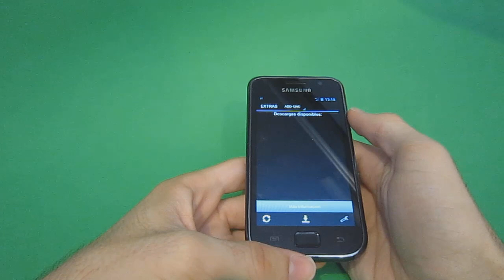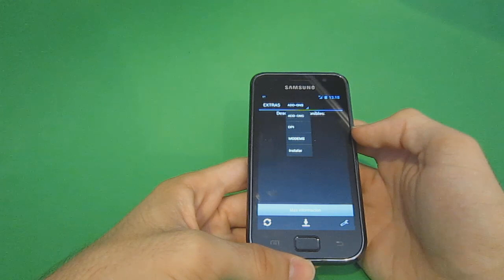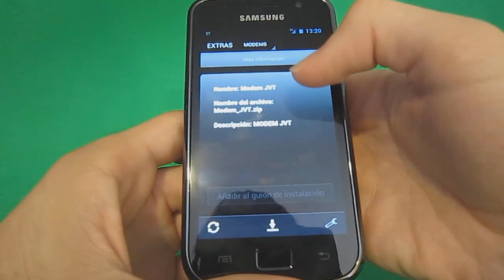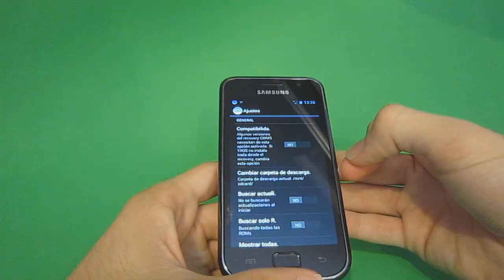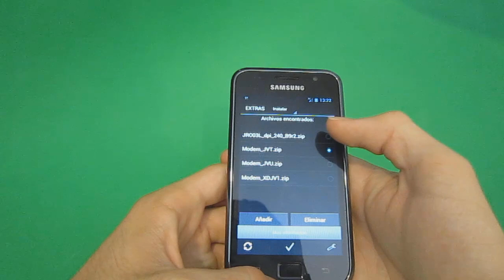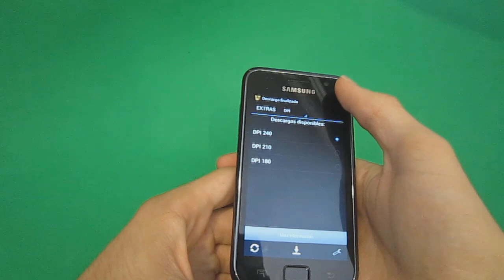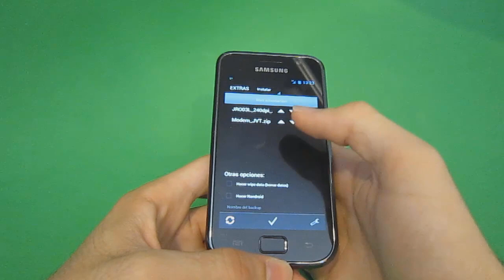[VIDEOTUTORIAL] YAOS Updater Jelly Bean